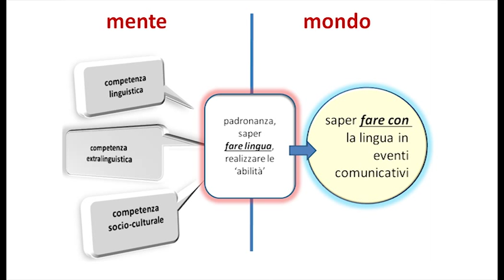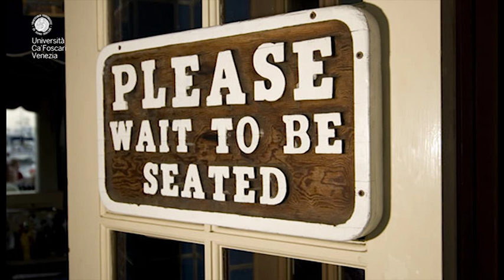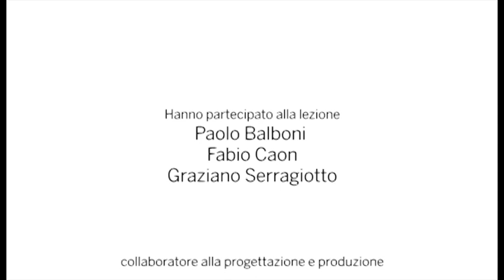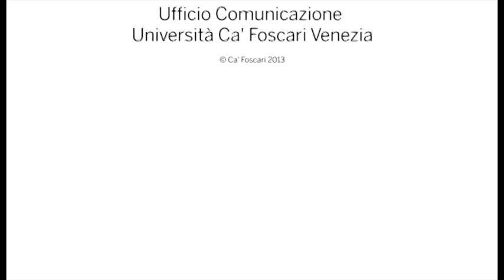Migliorare l'efficienza nell'apprendimento linguistico 7/11